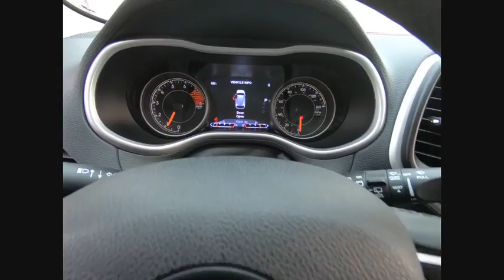2018 Jeep Cherokee Clarendon Hills IL P2681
2018 Jeep Cherokee Trailhawk

415 E. Ogden Ave

** BLIND SPOT SENSOR ** BACK-UP CAMERA ** XM SAT RADIO ** REMAINING FULL FACTORY WARRANTY ** CARFAX CERTIFED ** SUPER CLEAN!!brbrCARFAX One-Owner. Clean CARFAX. 2018 Jeep Cherokee Trailhawk - V6 4WDbrbrAutomatic temperature control, Blind spot sensor: Blind-spot Monitoring warning, Fully automatic headlights, Heated door mirrors, High intensity discharge headlights: Bi-Xenon, Radio: Uconnect 3C w/8.4 Display, Rear Parking Sensors, Remote keyless entry, SiriusXM Satellite Radio, Wheels: 17 x 7.5 Black Painted Aluminum.brbrbrThis pre-loved vehicle has completed our strict 228-point INFINITI of Clarendon Hills/Westmont inspection.brbrPlease contact INFINITI of Clarendon Hills at for complete details. INFINITI of Clarendon Hills/Westmont is the newest INFINITI Dealer in Chicago, Illinois.brbr.